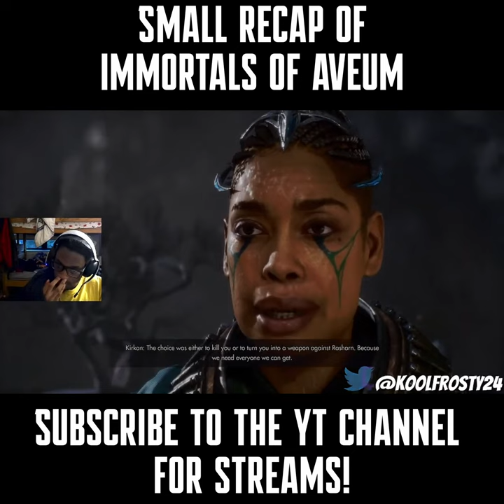Immortals of Aveum FIRST PLAYTHROUGH! - Part 1 Recap